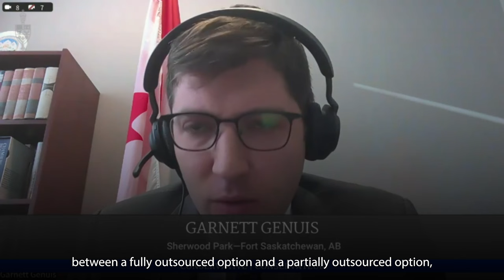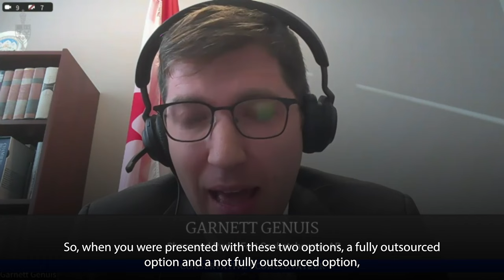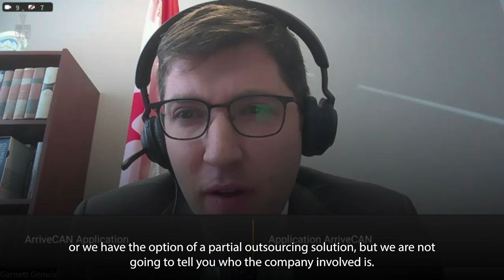Not a single straight answer.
Former CBSA official denies lying about ArriveCAN contracts in front of committee.

But when Conservative MP Garnett Genuis questioned him, he couldn't get a single straight answer.

WATCH.